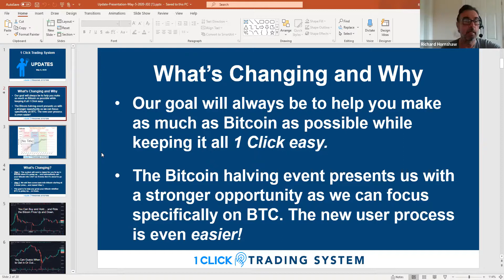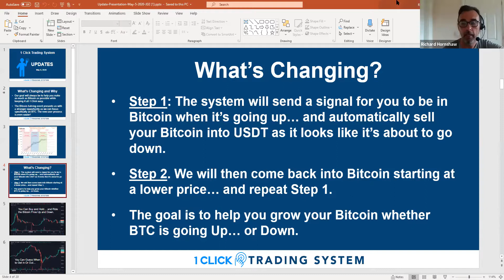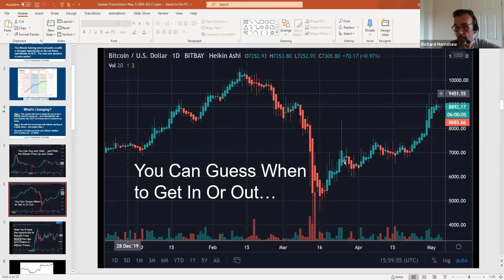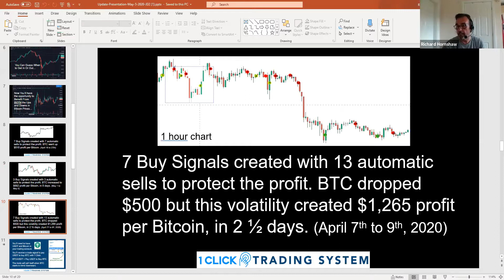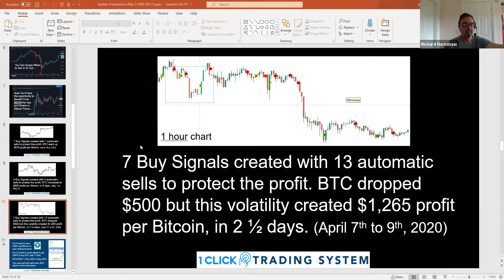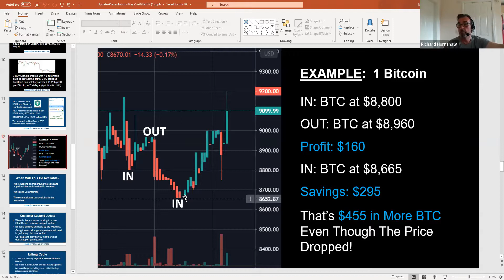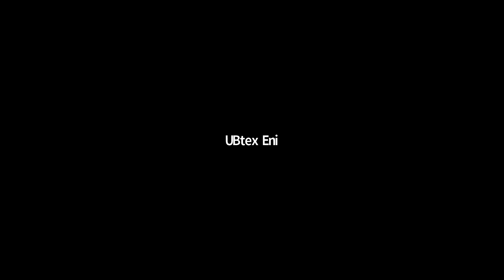1 Click Crypto Trading Webinar Update with Co-Founder/CEO Richard Hornshaw - 5-16-20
1 Click Crypto Trading Webinar Update with C0 Founder: CEO Richard Hornshaw - 5-16-20

The World's First Single Click Crypto Trading Solution…

After years of development, a new Artificial Intelligence software has been developed that now makes cryptocurrency trading “1 Click” easy. If you can click a button, you can now trade cryptos.

Safer: Your funds ALWAYS stay in YOUR control.
Easier: 1 Click takes care of the buy and sell.

More Profitable: You keep 100% of your trading profits and you have the option to share us with others and earn even more. Get paid instantly in Bitcoin.